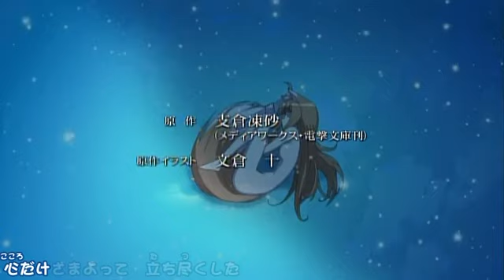01.狼與辛香料[狼與唯一的華服].mp4